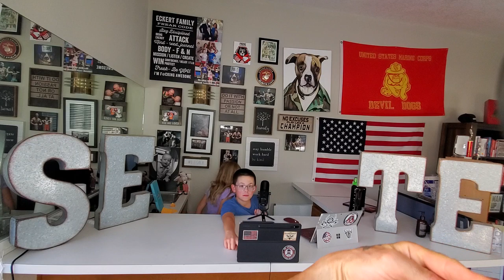Breaking the cycle episode #8 - Breaking Down Names as Acronyms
*No Excuses*